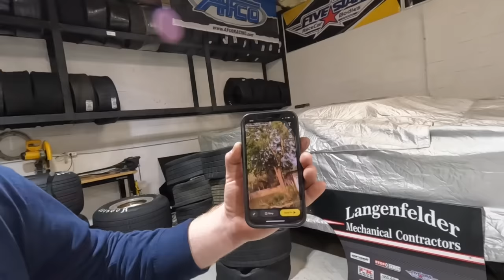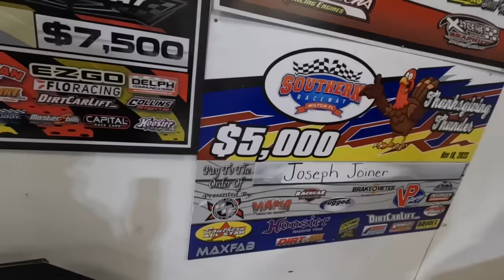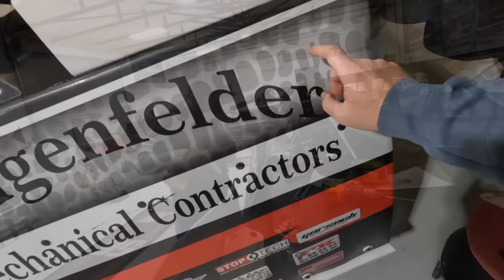Jesse’s Driving Joseph’s Race Car! Gearing up for Buckshot and the Dome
We’re racing our Dirt Late Models at Buckshot Speedway and the Gateway Dirt Nationals!